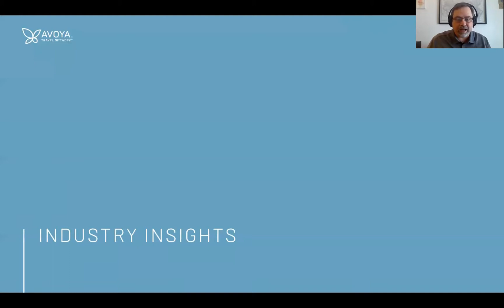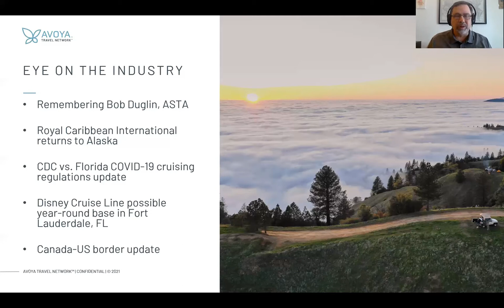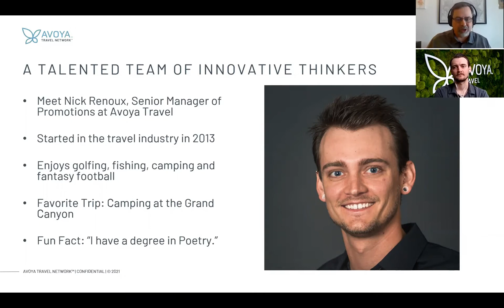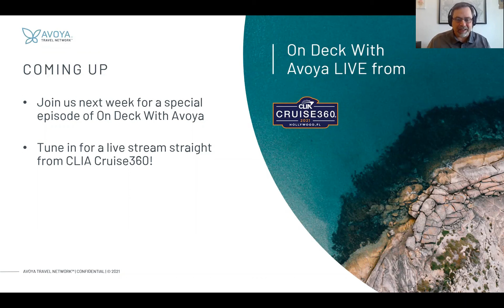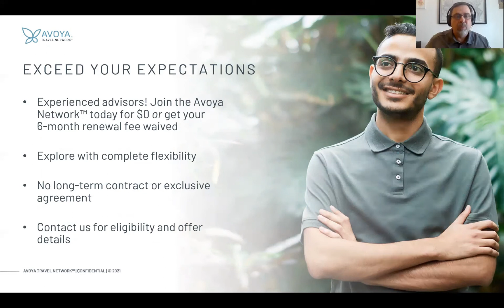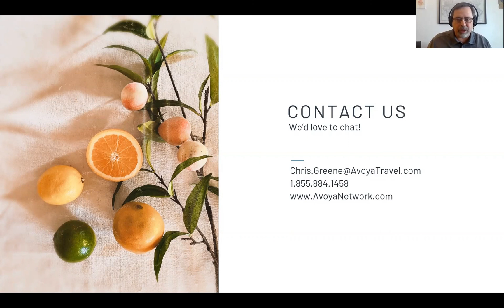Avoya Q&A with Nick Renoux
Want to learn more about how Avoya’s Promotions team works to help create even more efficiencies for your small business? In this episode of On Deck With Avoya, Nick Renoux, Senior Manager of Promotions at Avoya Travel, sits down with Chris Greene to discuss how his team plays an integral role in ensuring you’re providing the right travel opportunities to fit your clients’ ultimate travel desires.

Chapters
0:00 Intro
1:15 Eye on the Industry
5:45 Meet the Team Q&A with Nick Renoux
21:40 Coming up
22:04 Our new-to-travel program
22:47 Experienced vacation planners
23:20 How to contact us